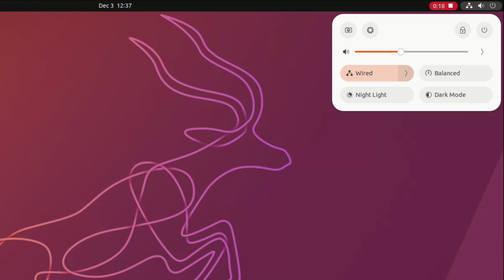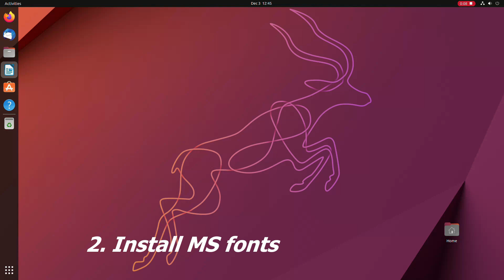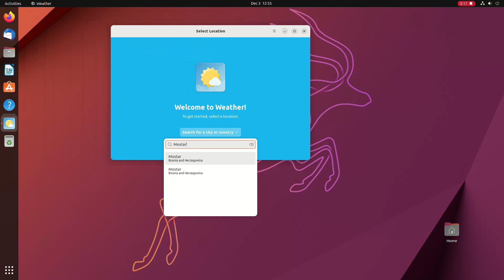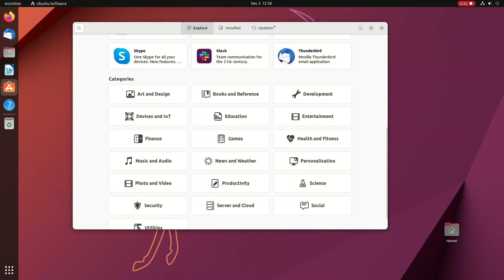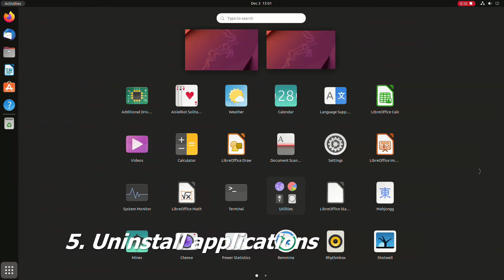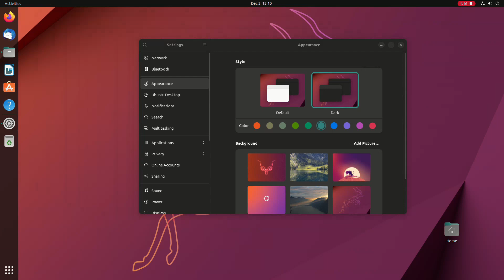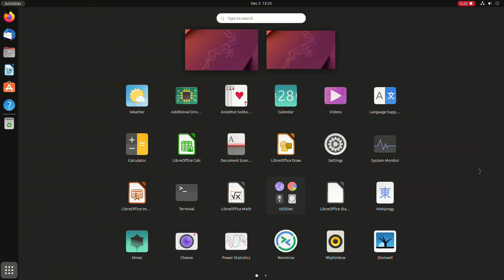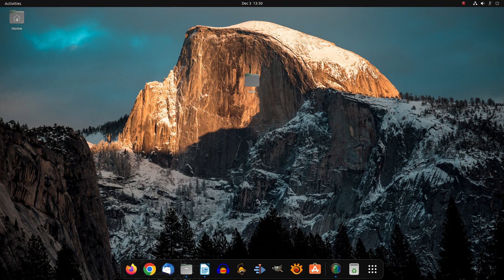Essential Things To Do After Installing Ubuntu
Hello guys! In today's video, we will show you how to set up Ubuntu after installation for an average user...

Commands used in the video:

sudo apt install ttf-mscorefonts-installer

gsettings set org.gnome.shell.extensions.dash-to-dock click-action 'minimize'